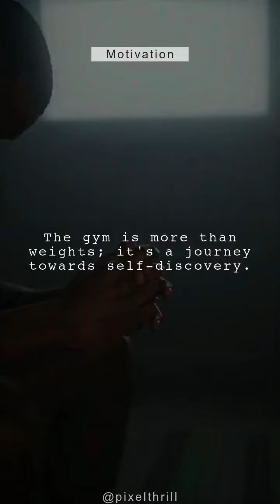Write Your Story Gym Motivation for Embracing the Journey of Self Discovery